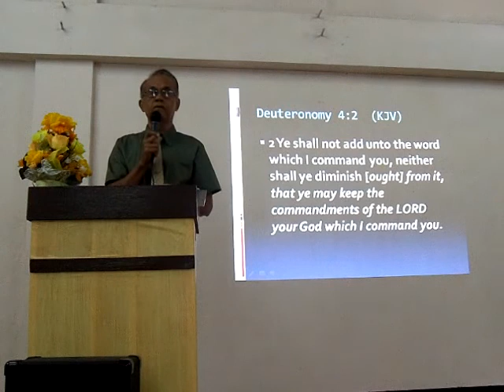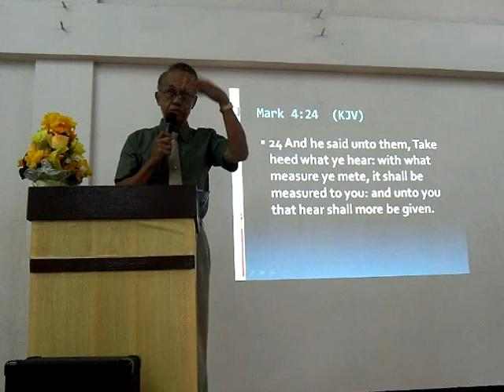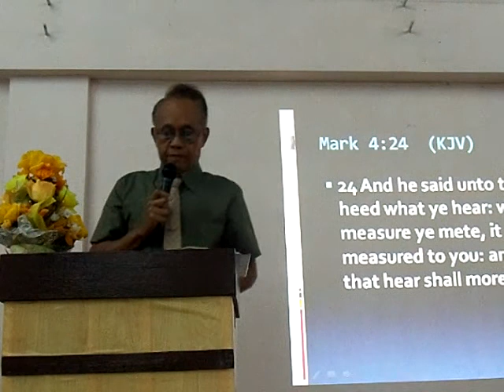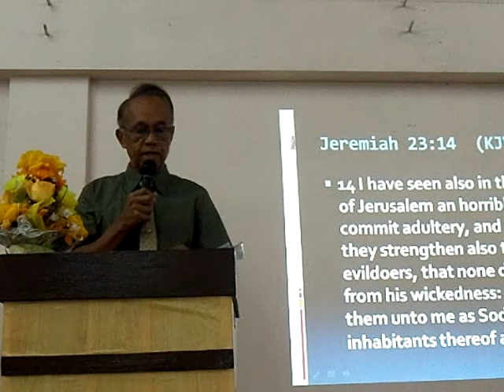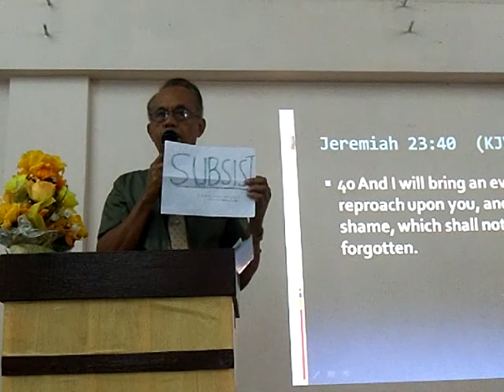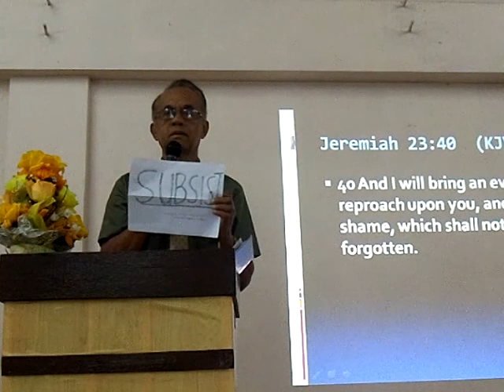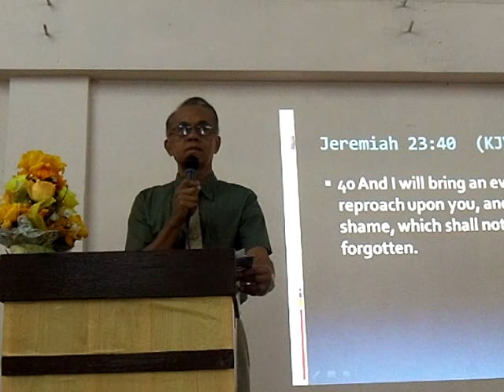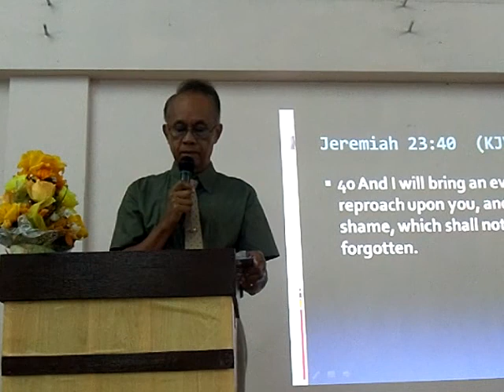2012 Message February 12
February 12, 2012 Worship Sermon delivered by Buddy Buo, Obey God's Commands, Deuteronomy 4:2